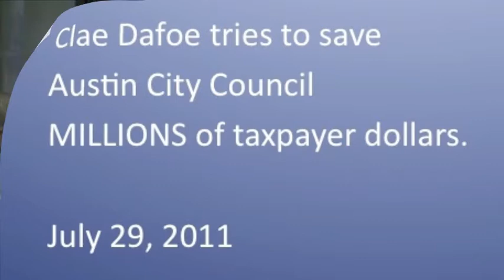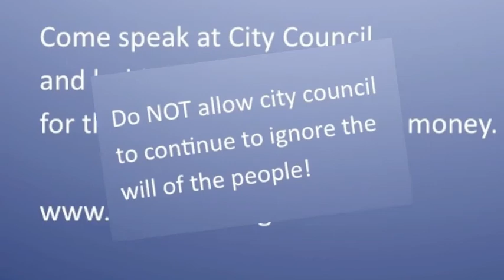We can save Austin millions of dollars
Clay Dafoe, an Austin resident, points out all of the wasteful spending at Austin City Council